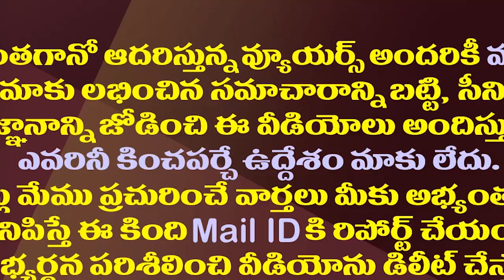అన్నదమ్ముల మధ్య మంటపెట్టిన లక్ష్మీపార్వతి| Lakshmi Parvati Created Discord Between Dharmana Brothers